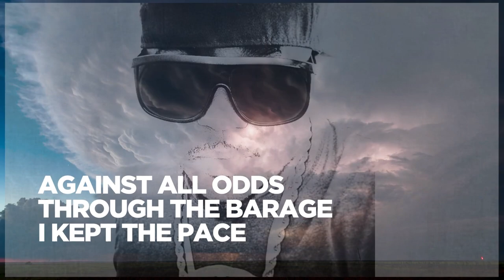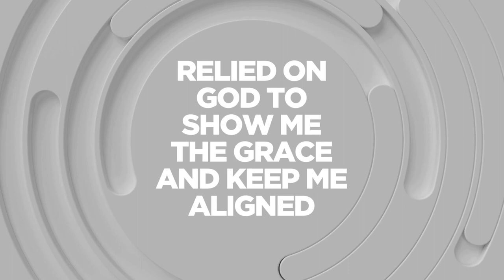Emcee N.I.C.E. - "We Will" (ft. Alonda Rich) - Official Lyric Video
LyricVideo Drill christianhiphop “WE WILL” is a New Jersey melodic drill song with a gospel and christian infusion. The soulful voice of Alonda Rich against the backdrop of chimes establishes the tone at the beginning. When the ripping synth bass combined with a round punch kick comes in, the energy accelerates and elevates the vibe. The song highlights the fact that through the trials of life and the loss of loved ones, God is always with you and seeing you through and the artist finding comfort in that vow to keep that mental peace and openly voice his joy.

Get Emcee N.I.C.E. - "WE WILL" (ft. Alonda Rich)
When you Pre-Order the Album
Emcee N.I.C.E. - IRON DOVE (ACT II)(1919 the WAR)

Produced by Kelly Keys
Mixed by Ray Seay
Mastered by Donovan "The Dirt Biker" Sound